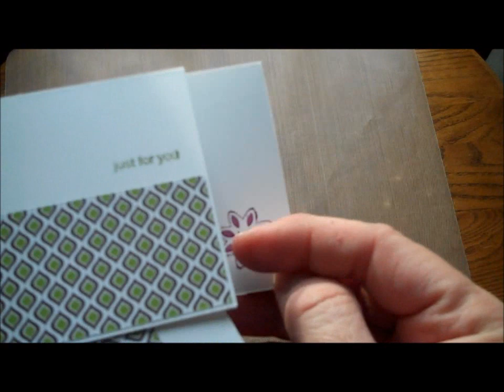Stampin' Up! Beginners on a Budget: 8 gift cards and a bag!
Create 8 gift cards and a gift bag using only 2 sheets of 12 x12 paper.  Keep them simple or dress them up with embellishments.  to sign up for the mailing list and get 3 video tutorials just for subscribers.  to shop in my online store!